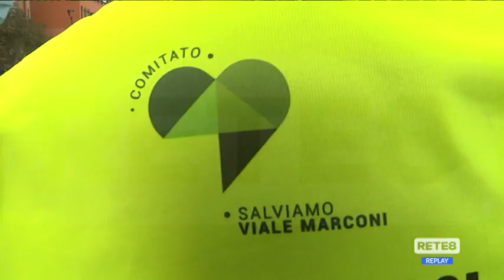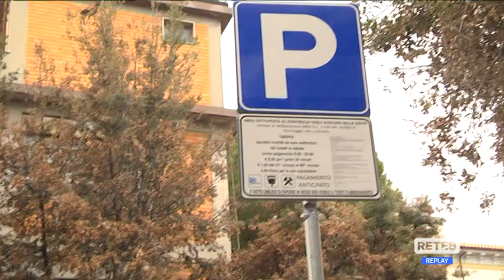Pescara - Proteste su viabilità e parcheggi